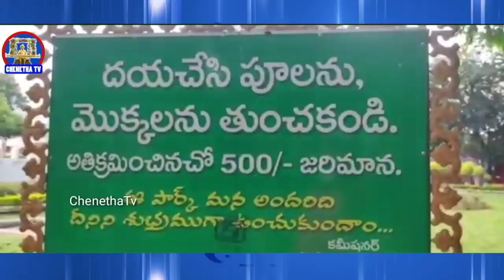టికెట్ నిబంధనలతో వెలవెలబోతున్న నెహ్రూ పార్క్ || రాజన్న సిరిసిల్ల || ChenethaTv